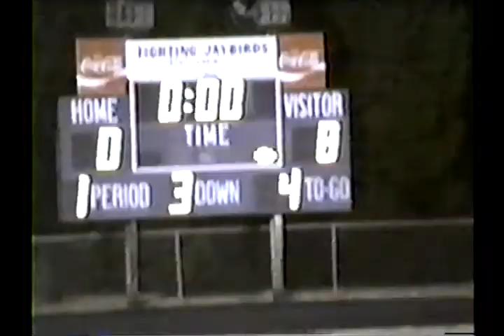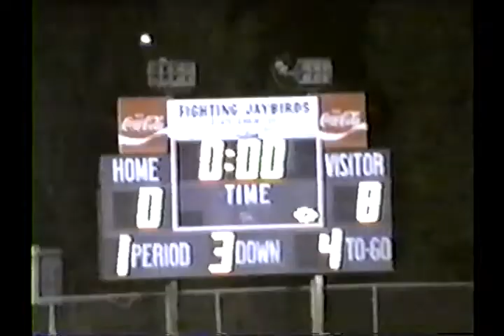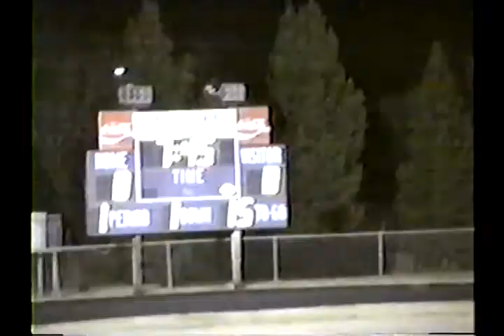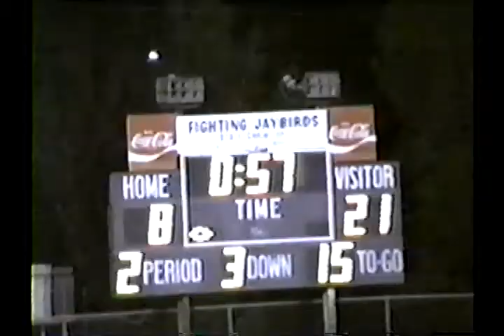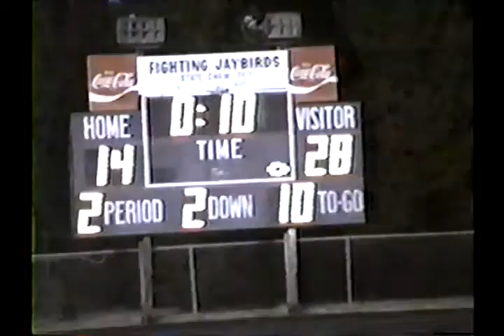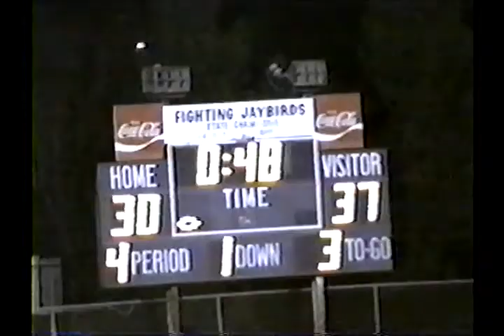2003 Bi-District Game: Aspermont 37 Highland 30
2003 Texas high school six-man football bi-district playoff game between Aspermont and Highland.  Game played in Jayton, TX.  The final possession of the game is the victory formation by Aspermont and they appear to fumble and Highland recover it but the refs let Aspermont maintain possession.
Aspermont is in White
Highland is in Blue